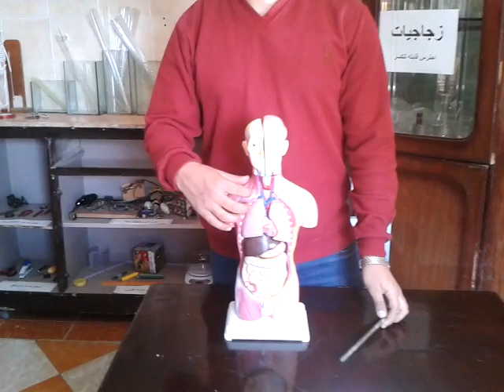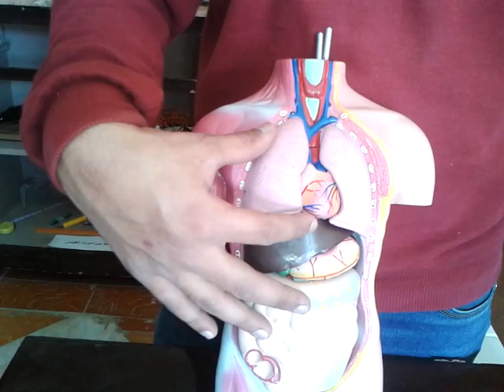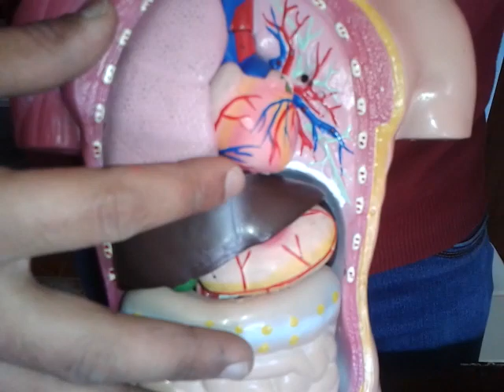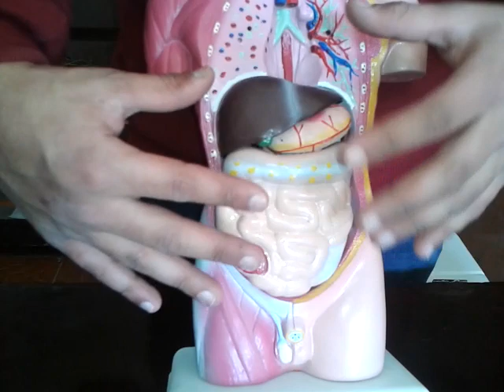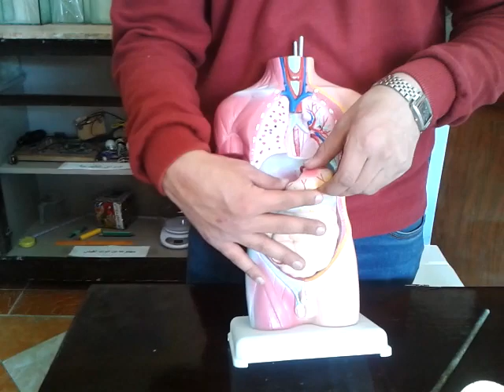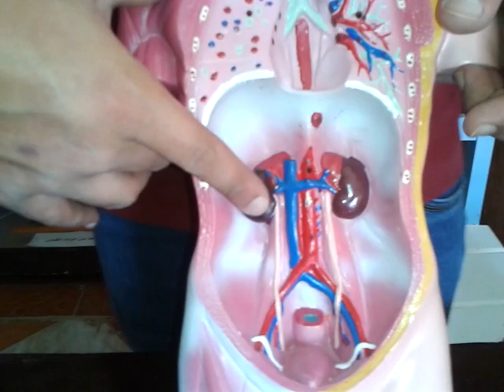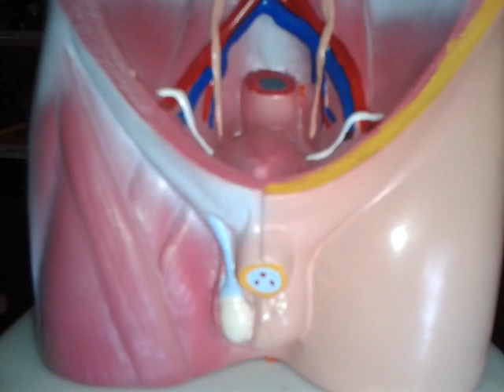تركيب جسم الإنسان ا/ باسم حامد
شرح مبسط علي مجسم لنصف إنسان يتضمن الجهاز العصبي و الهضمي و التنفيس و البولي